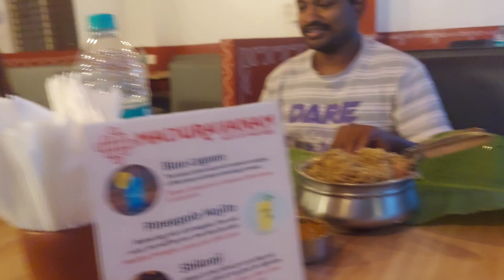Best👌Briyani and Parotta in bangalore Maduravanam Restaurant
Maduravanam Family restaurant
Veg & Non Veg

It's exactly locaetd opposite of Swastik hospital, Dommasandra Circle, Sarjapur raod

for orders and Queries.

Here You can taste variety of foods just mentioned in enterence name board also.

Food available
Maharaja meals 😋
Chicken/Mutton Briyani 😋
Sea foods 😋
Chicken 🐔/ Mutton kizhi parotta
Variety of dosa's
Variety of veg menu's
Various type of parottas like bun parotta, thookkuchatti parotta and all

In this video we shown you the complete details about Fish exhibition in salem

Here you can witness

➡️200+ fish variety in small fish tank

➡️200+ fish variety in Tunnel

➡️Food court

➡️Exiting games

Voice over artist: TN Raghavi Dhineshkarthi

Affordable Wifi router

Redmi android TV 32"

godrej fully automatic washing machine 6.5 KG ₹12990

Kitchen appliances we use:

Eureka Fobes Sure Form Aqua Guard

lunch bag

Preethi chefpro mixcy : under ₹5000

Pigeon Veg Chopper

Butterfly Wet grinder

Best stop watch

If you want one day trip near coimbatore in a Budget rate

(Get ₹100 cash back by using my link on your first transaction)